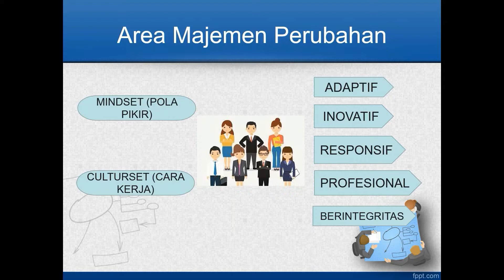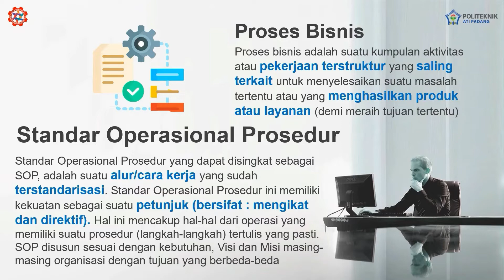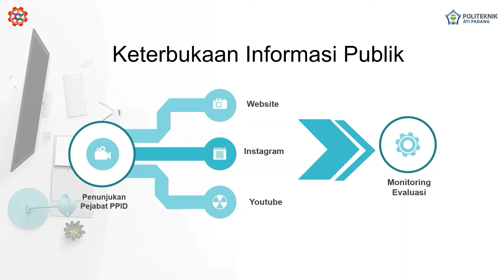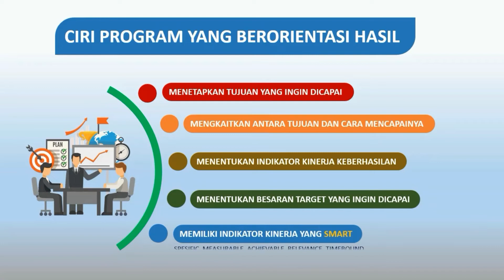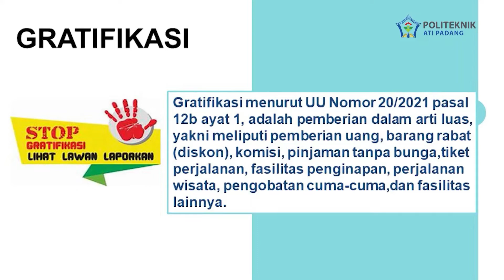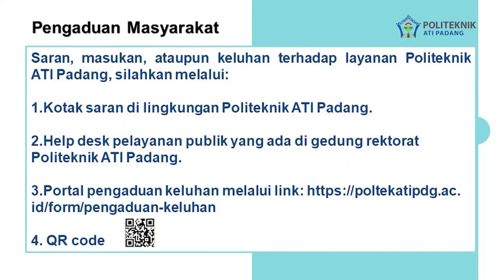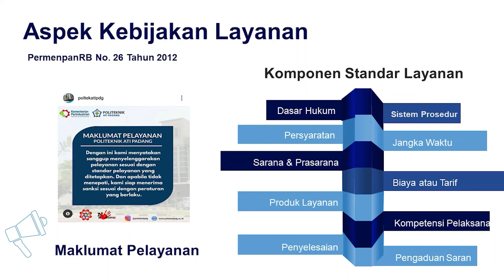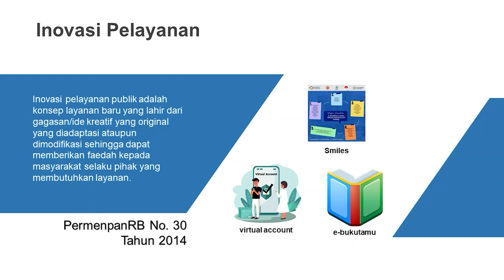Bagian 2 : Sosialisasi Pembangunan Zona Integritas Politeknik ATI Padang (6 Area Pembangunan)